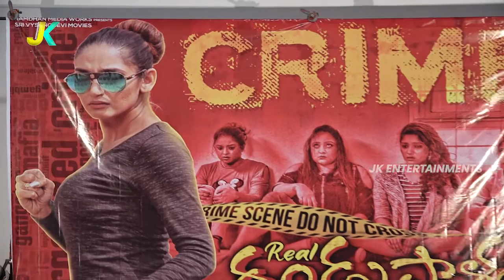Real Dandupalyam Movie Pressmeet| Ragini, Meghana Raj, Samyukta | Mussanje Mahesh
Watch Real Dandupalyam  Movie Pressmeet || Bharathi Babu, V.Sridhar Sambram , Nagesh  Acharya ,Ravivarma